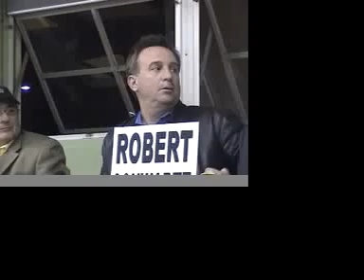QUESTION: PREFERENTIAL PARKING DISTRICT 51 WILL YOU PROTECT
MARCH 3RD 2009 ELECTION FOR CD 5 CITY COUNCIL WITH SIX CANDIDATES, ADEENA BLEICH, RON GALPERIN, PAUL KORETZ, ROBYN RITTER SIMON, ROBERT SCHWARTZ AND DAVID VAHEDI GIVING OPENING/CLOSING  STATEMENTS AND QUESTIONS FROM THE SOHA COMMUNITY AT FEBRUARY 18, 2009 MEETING.